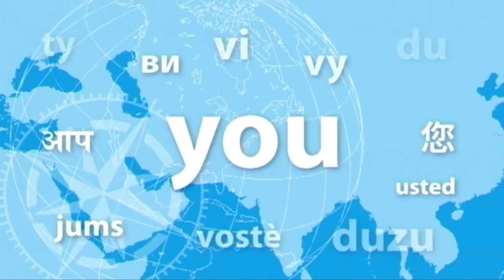Compas Talk: Magdalena Dziubak - smaki Wietnamu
Wiszące kable nad głowami przechodniów i hałas niepozwalający zebrać własnych myśli. Jaki jeszcze jest Wietnam? Zapraszamy na rozmowę z Magdaleną Dziubak, którą poprowadzi po raz pierwszy Agnieszka Narewska.